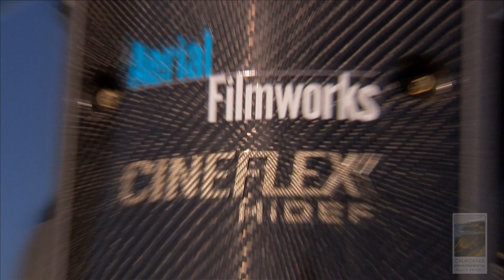Capturing California from the Sky - The California Environmental Legacy Project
Jim Baxter, executive producer of the California Environmental Legacy Project, takes you on a tour of California in a helicopter, from the skyline of San Francisco to the San Andreas fault, and shares the moment that sparked the project.